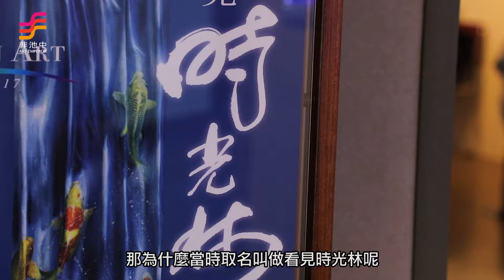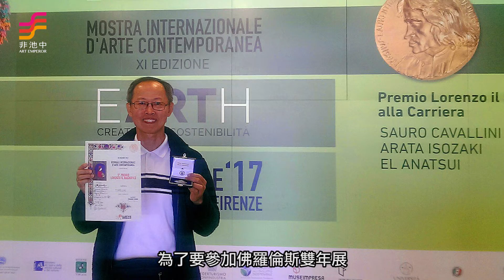看見時光林非池中報導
創意無疆界，藝術無國界。「看見時光林Timelin Art」，精選2010~2017年創作的油畫、視頻裝置、書法、陶藝、工藝、綜合媒材、攝影和歷年國內外獲獎作品，以及甫獲佛羅倫斯雙年展洛倫佐大獎的“巫山雲雨”首次展出，還有最新未發表作品，精彩可期，歡迎闔家觀賞。
時光林高中時，被水彩畫大師蕭如松譽為「40年來第一位天才！」退伍後從事廣告創意30年，曾獲廣告獎三十餘座。2010年他50歲開始藝術創作，以新美好為理念，善用不同的方式和工具，不斷自我挑戰。2013年起，陸續入選日本ART未來展、西英國皇家藝術學院年展、巴黎秋季沙龍、中國紫金獎、台灣美術館全國美術展、佛羅倫斯雙年展、松菸Lab新主藝書審、法國藝術家獨立沙龍、法國春季沙龍等競賽，獲紐約、巴黎、佛羅倫斯等藝廊邀展。